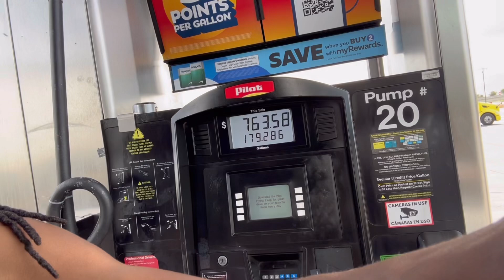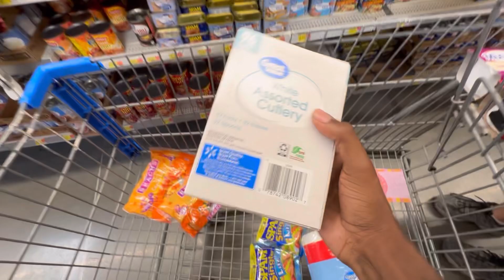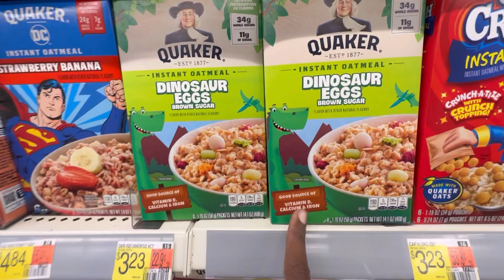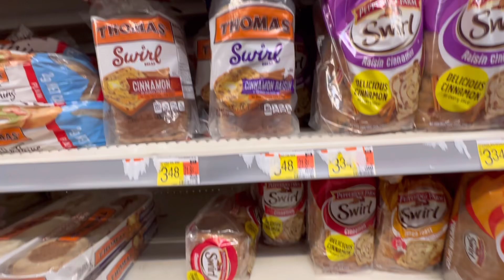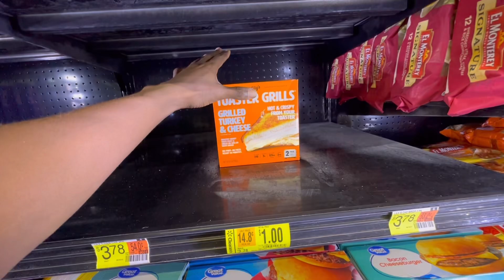A Family Emergency Forced Me To Make A Tough Decision. ➕ A Phone Call No One EVER Wants To Receive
110 S Main St
United States